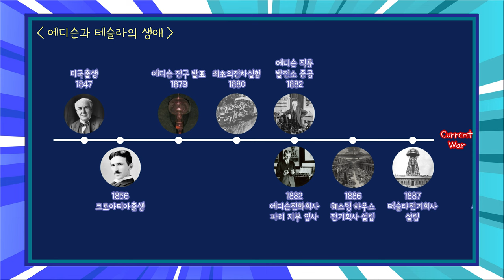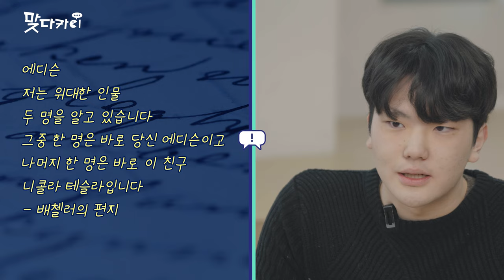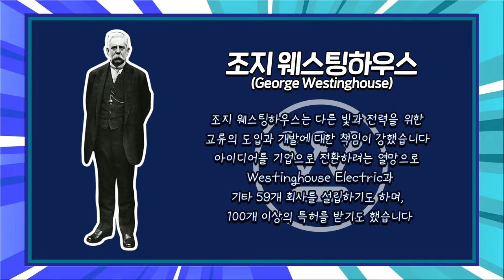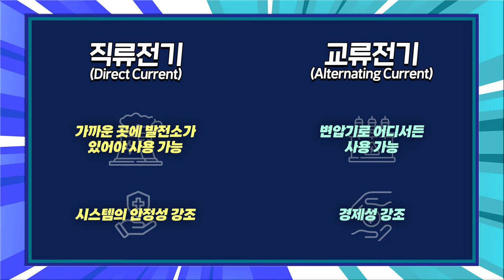KAIST 학생토론👊 에디슨 VS 테슬라 전쟁 발발?!🎇⚡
전류 대격돌을 펼친 발명왕 에디슨과 알파메일 테슬라🥊
KAIST 전기및전자공학부와 물리학과 학생들이 펼치는 열혈 토론!📜

0:00 오프닝
00:24 자기소개
01:02 토론 시작!
09:26 최후의 한마디😎
10:26 숨겨진 속마음?!🙄